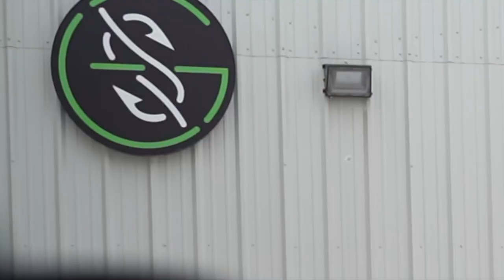WE STOLE THE ONLY 3 in EXISTENCE WORLDWIDE!! (Not ClickBait)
MY Favorite REELS:
SHIMANO SLX XT HERE 🔥
SCORPION DC REEL
SHIMANO SLX DC
SHIMANO METANIUM DC Left Handed Retrieve: